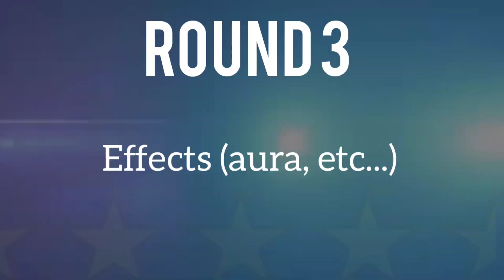Zayne King Art VS ADCArtAttack VS Aayush pencilart - Drawing Vegito Blue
Zayne King Art VS ADCArtAttack VS Aayush pencilart - Drawing Super Saiyan Blue/SSB/SSJ Blue Vegito (Vegito Blue) from the anime and manga series Dragon Ball Super/DBS
(EPIC Dragon Ball Z/DBZ/GT Art battle)